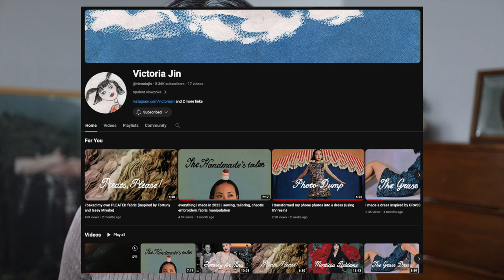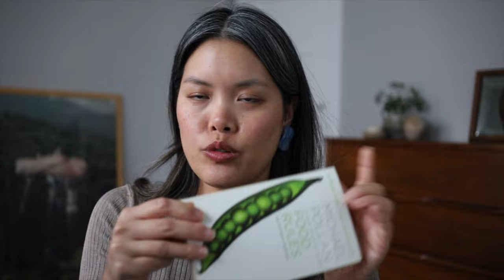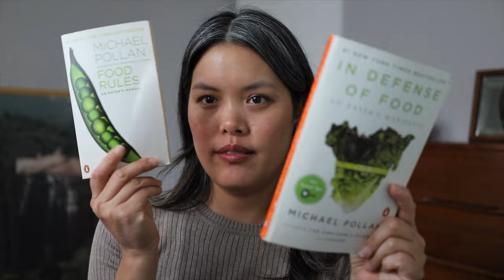General Favorites | February 2024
Ikea storage bins